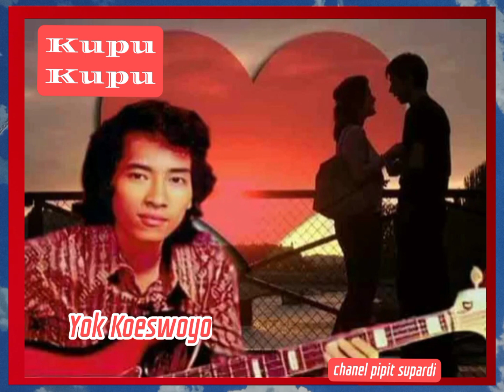Yok Koeswoyo - Kupu Kupu.jangan lupa subscriber ya sahabat ku..??